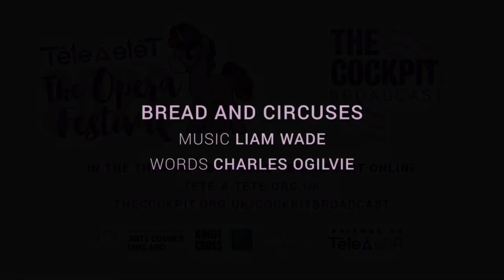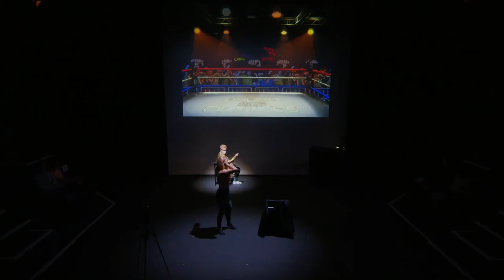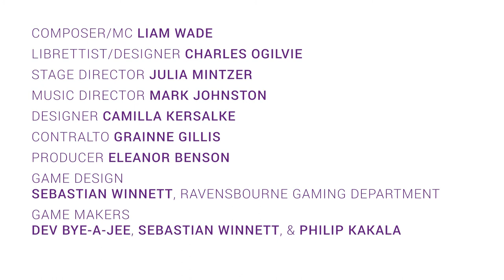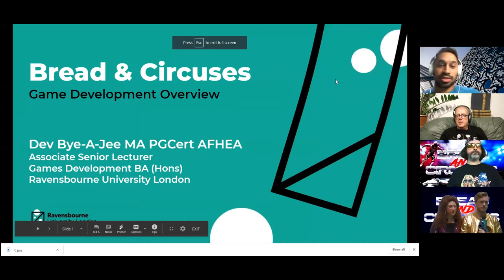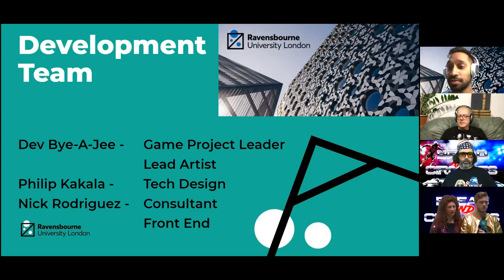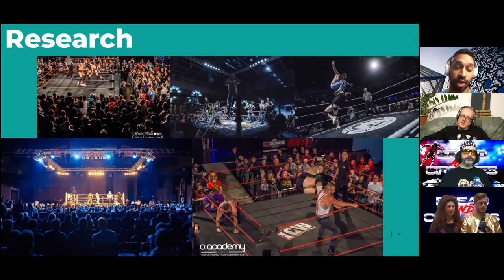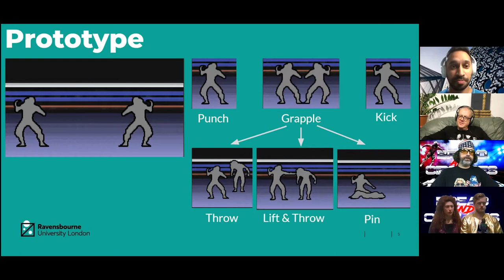Eleanor Benson: Bread and Circuses - 2020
Bread and Circuses: ‘’an opera in two acts and a wrestling show’’.

Imagine a mash-up between World Wrestling Entertainment, verismo opera, and 90s style videogaming.

Set in the world of professional wrestling, the show explores ‘’Kayfabe’’: when we choose to accept the staged rivalries and relationships between wrestlers as real.

The show’s sound world is a fusion of opera, musical theatre, and 90s electronica. With music direction by Mark Johnson, score by Liam Wade, libretto by Charles Ogilvie, and stage direction by Julia Mintzer.